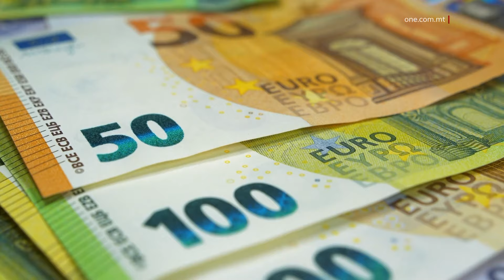L-EBDA TAXXA MHU SE TIŻDIED - CLYDE CARUANA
ONE.COM.MT • U f’dan l-istess diskors fil-Parlament, il-Ministru għall-Finanzi Clyde Caruana sostna li l-ebda taxxa mhu se tiżdied, waqt li fakkar fis-sussidji li qed jingħataw mill-Gvern. Aktar dettalji fis-servizz li jmiss.

FILMAT: PARLAMENT / ARKIVJI

Waqt diskors fil-Parlament, il-Ministru għall-Finanzi, Clyde Caruana, qal li waqt dan iż-żminijiet ta’ sfidi internazzjonali ma jreġiex li jiżdiedu t-taxxi f’pajjiżna.

Dan filwaqt li sostna li pajjiżna hu l-uniku pajjiż fl-Ewropa, li qed jagħti sussidji biex iżomm il-prezzijiet tal-enerġija u l-fuels stabbli. Din is-sena, dan is-sussidju jammonta għal tliet mija u ħamsin miljun ewro (€350 miljun).

Il-Ministru Caruana qal dan fid-dawl li ċerti msieħba soċjali qed jappellaw lill-Gvern biex ikun hemm tnaqqas fit-taxxi.

“Issa meta wieħed ikun qed jimplika, meta jagħmel proposti bħal dawn, li tnaqqas il-VAT, li tnaqqas ’l hemm u tnaqqas ’l hawn. Huwa, li isma’ tawlilna ftit il-ħajja tagħna, agħtina aktar nifs. Imma għas-spejjeż ta’ xiex? Għas-spejjeż tal-finanzi tal-Gvern, li diġà qed nagħmlu dak li fl-Ewropa ħadd mhu qed jagħmel.”

F’dan id-diskors, il-Ministru għall-Finanzi spjega li l-Unjoni Ewropea qed tagħfas lill-membri stati dwar il-finanzi tagħhom. Spjega li l-Kummissjoni Ewropea trid li l-pajjiżi jkollhom defiċit taħt it-tlieta fil-mija u l-proporzjon tad-dejn mal-Prodott Gross Dometisku jkun taħt is-sittin fil-mija.

Dwar dan tal-aħħar, qal li f’Malta d-dejn diġà hu inqas minn sittin fil-mija u dan fi żmien ta’ sfidi internazzjonali, waqt li d-defiċit din is-sena mistenni jkun ta’ 4.5%.

Hawnhekk il-Ministru Caruana spjega li l-mira tal-Gvern hu li jnaqqas dan b’0.5% kull sena, biex sal-2030, dan ikun ta’ 1.5%, in-nofs ta’ dak li hu mistenni mill-Unjoni Ewropea.

“L-Unjoni Ewropea wkoll issemmi li, biex wieħed inaqqas id-defiċit tiegħu għal 3%, mingħajr ma jkollu superviżjoni tal-Kummissjoni Ewropea, wieħed għandu ż-żmien ta’ erba’ snin u aħna għalina erba’ snin huma aktar minn biżżejjed. Għaliex? Għax jekk din is-sena ħa nkunu 4.5%, jekk ninżlu b’0.5% kull sena, dak ifisser li fi żmien tliet snin, inkunu taħt it-3%.”

Intqal li din l-istituzzjoni qed tagħfas b’mod finanzjarju minħabba li din bdiet il-proċess biex jissieħbu aktar stati membri fl-Unjoni, li ekonomikament mhumiex b’saħħithom daqs il-membri attwali.